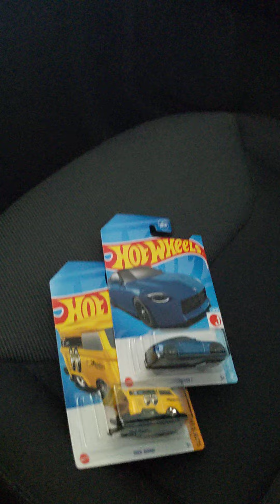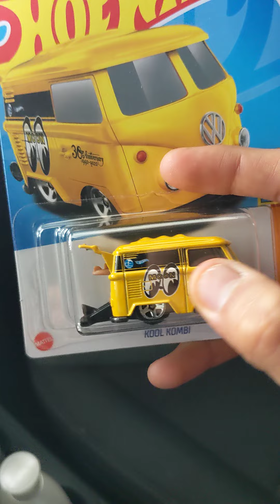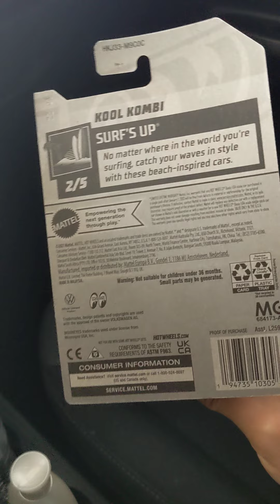Reseña - 2023 Hot Wheels Kool Kombi y 2023 Nissan Z, Coleccionables, 1:64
Reseña - 2023 Hot Wheels Kool Kombi y 2023 Nissan Z, Coleccionables, 1:64, Mattel, Nuevos.